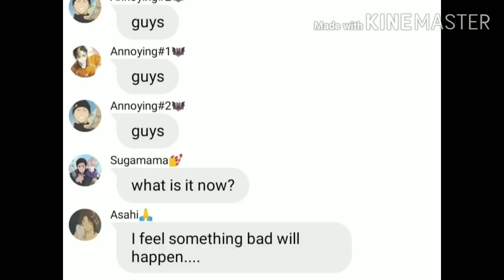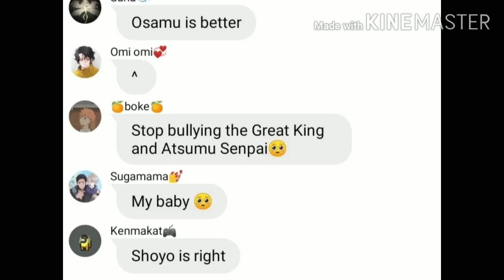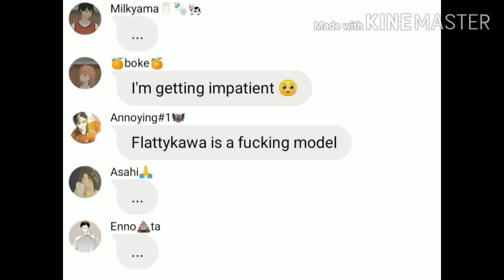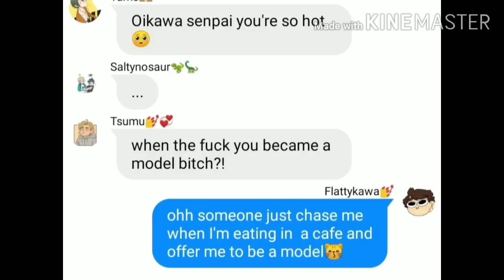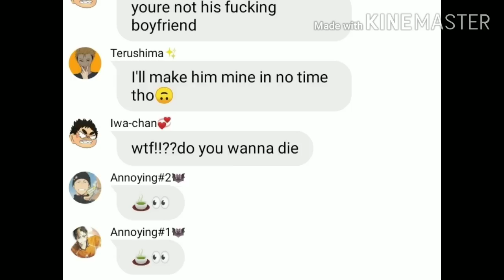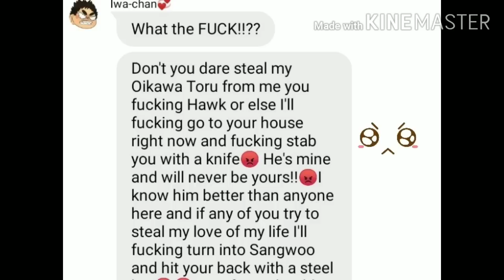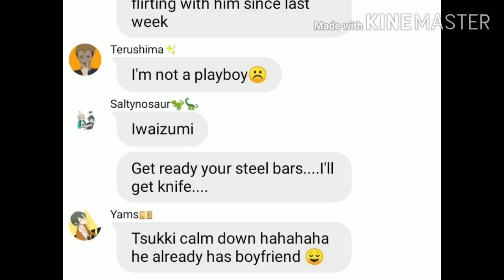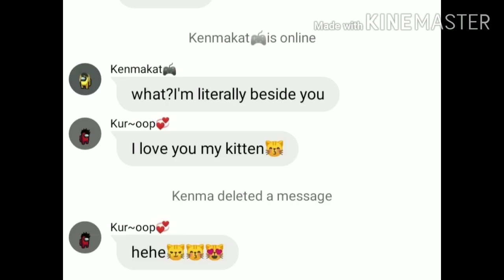Haikyuu text || Iwaoi(Iwaizumi snaps?Oikawa is a model?)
Hehe I just wanted Iwa chan to be a little jealous and realize how precious Oikawa😽